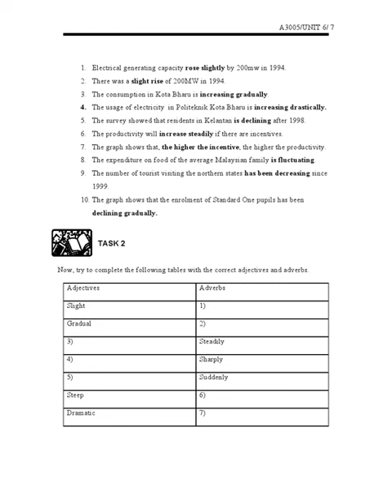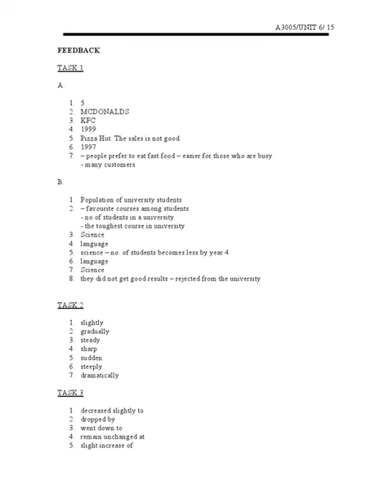A3005 English For Technical Purposes UNIT6